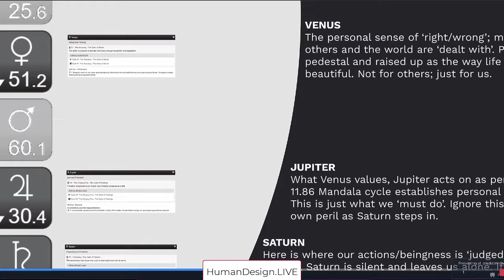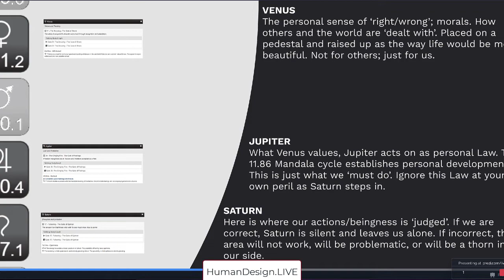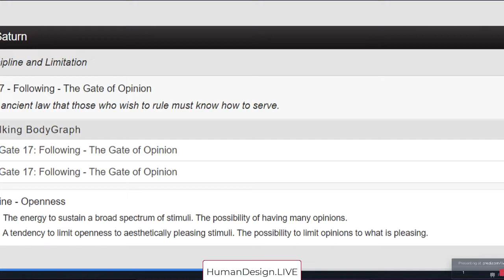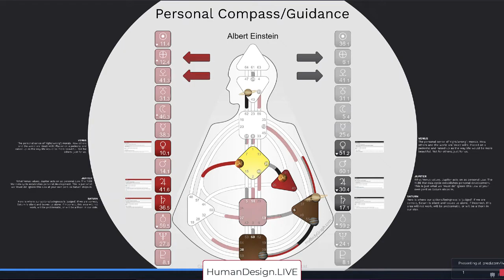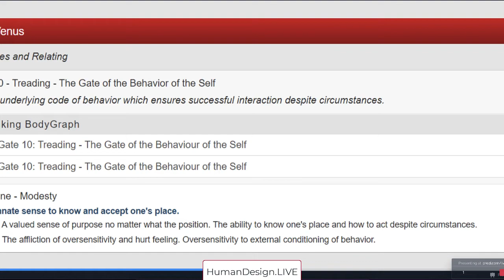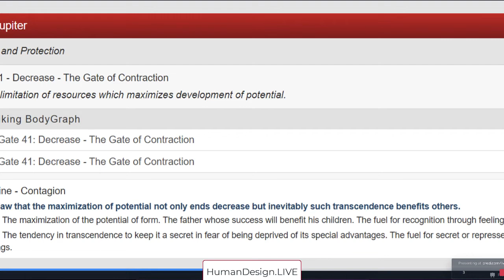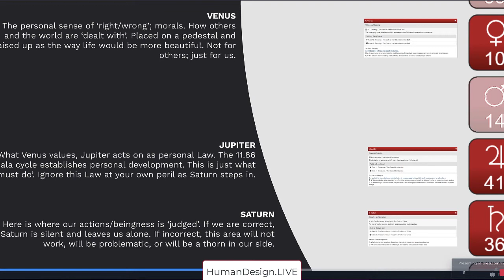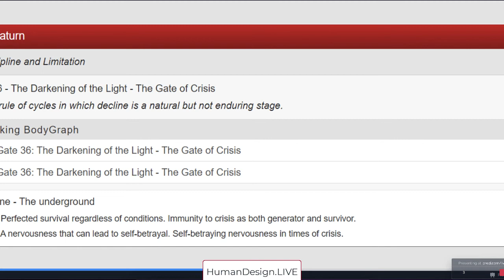Albert Einstein's Personal Compass Planets - Venus - Jupiter - Saturn